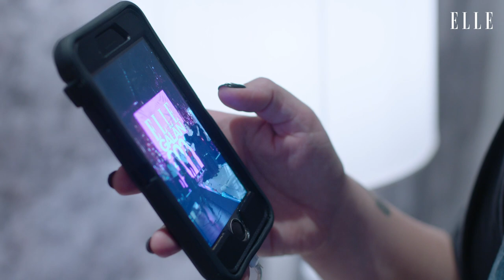Behind the scenes – här gör sig Kakan redo inför ELLE-galan 2020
Genrep, smink och förberedelser!